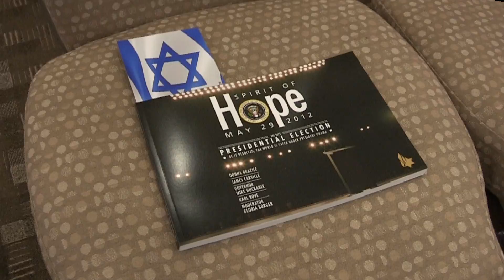SPIRIT OF HOPE 2012